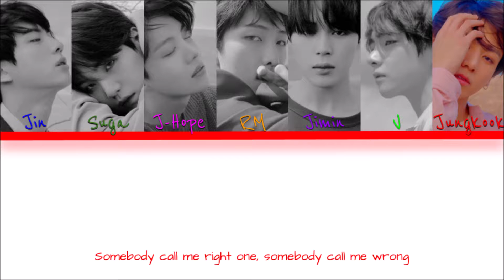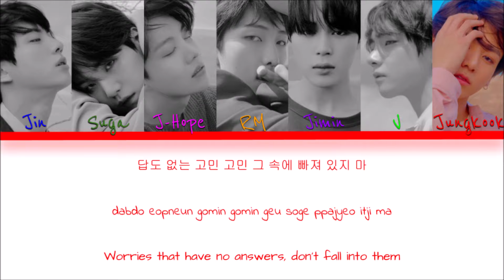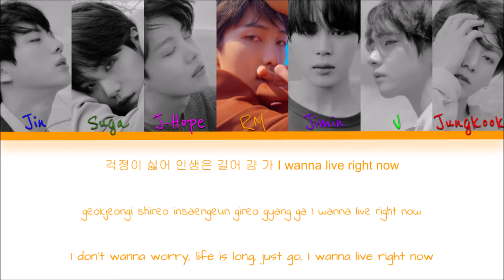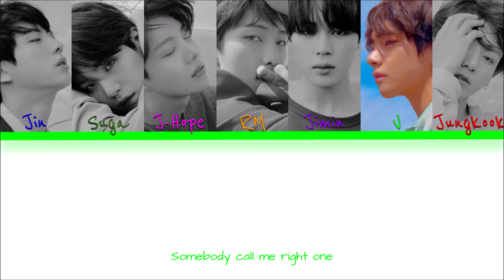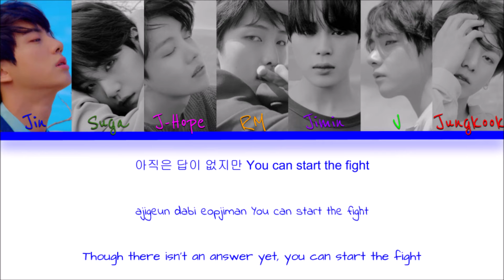BTS - So What (Color Coded Han|Rom|Eng Lyrics) | by baekhyunkkaebsong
Korean: music.naver
Rom: CCL
Eng: pop!gasa